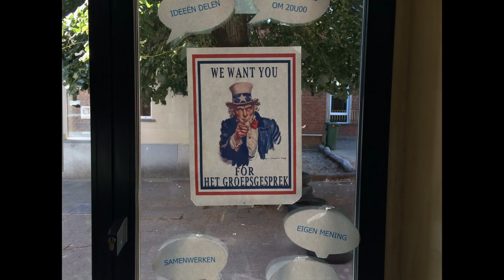Het leven hoe het is in OOOC De Grote Robijn